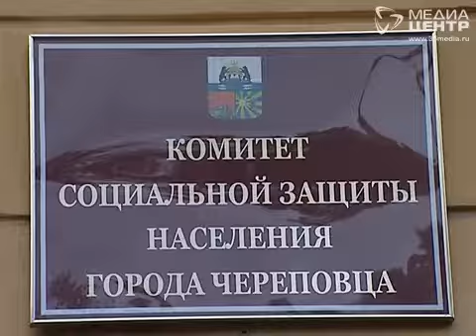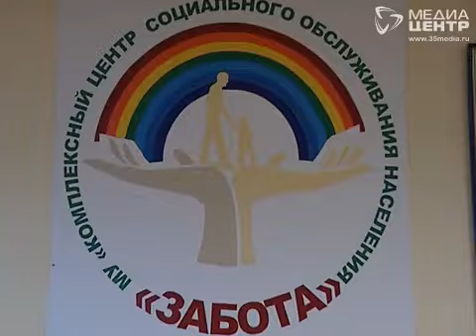Череповецкому центру «Забота» исполнилось 20 лет